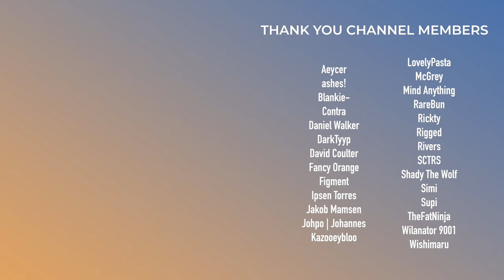Biggest Song of the Year? | SMACK TALK Reaction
RL Grime, ISOxo & Knock2 have teamed up for a HUGE trap collaboration. This has the potential to be the start of something crazy, let's see how it sounds.

0:00 - Intro
0:54 - Listening Through
3:19 - Overall Thoughts